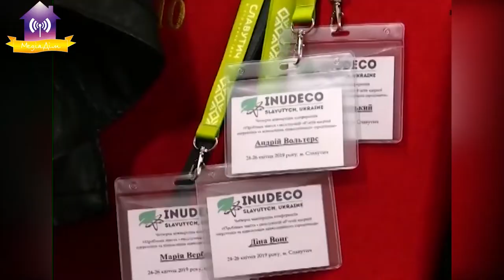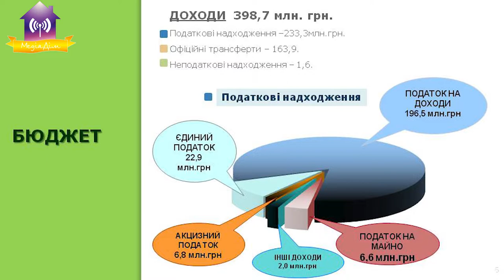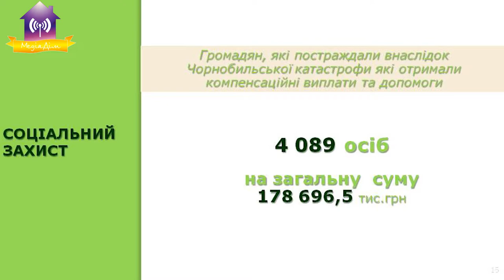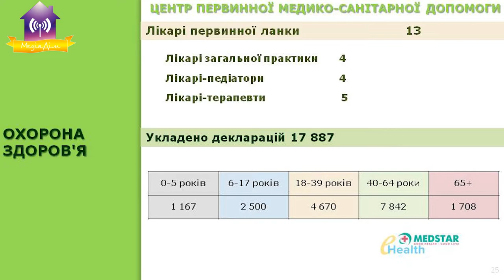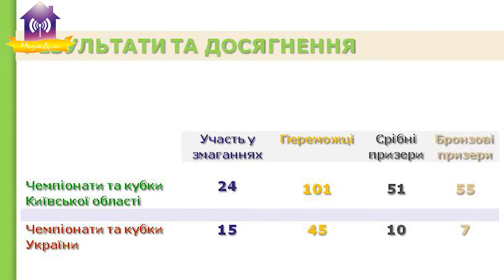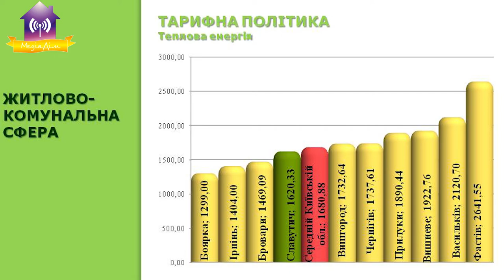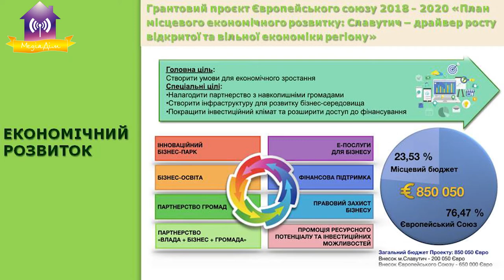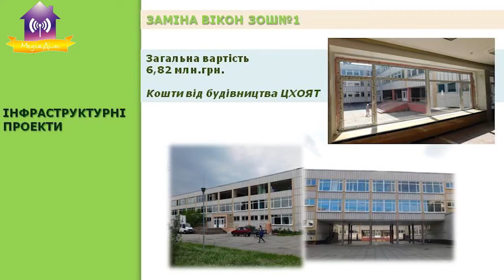Звіт міського голови (2019 рік) Повна версія